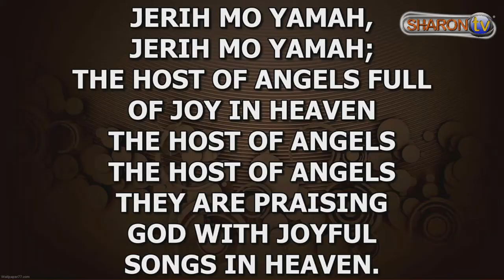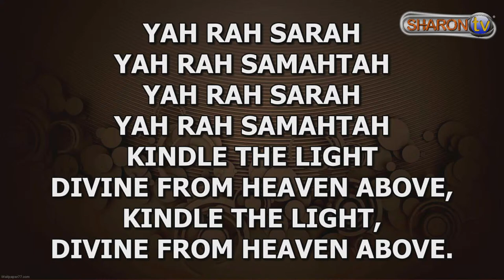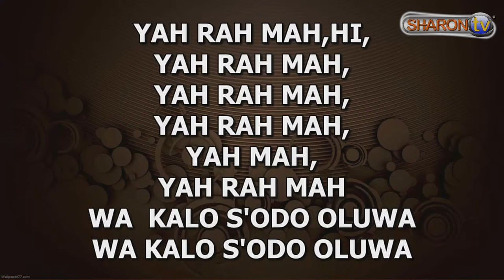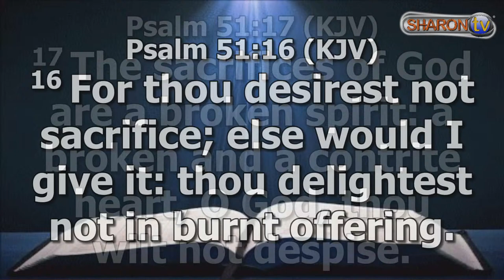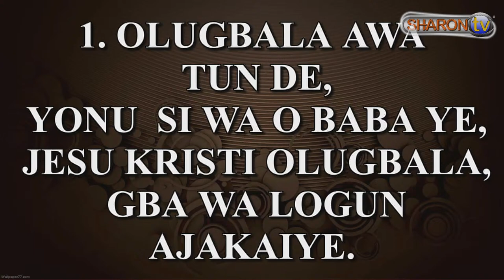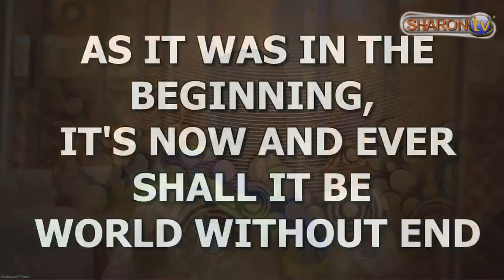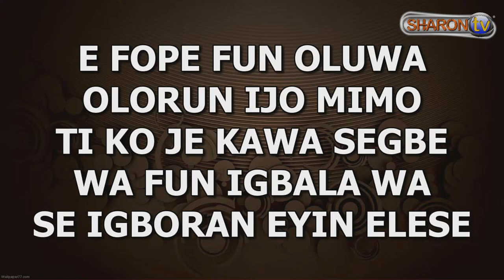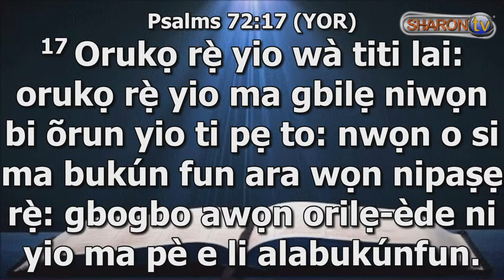SUNDAY SERVICE (14-04-2024)